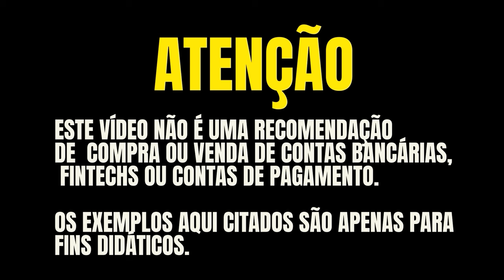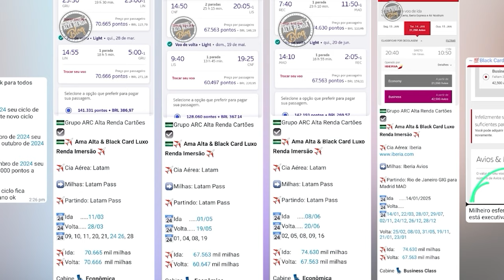💳ITAÚ PERSONNALITÉ MASTERCARD BLACK THE ONE OU SANTANDER MASTERCARD BLACK UNLIMITED? QUAL ESCOLHER?